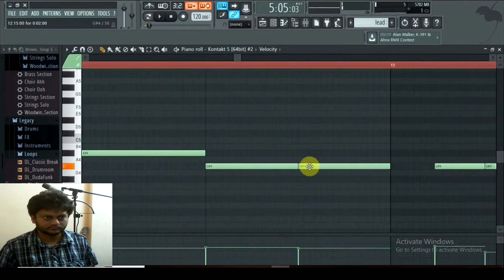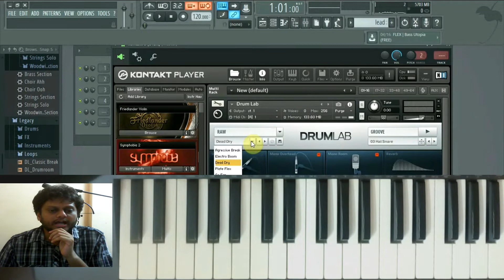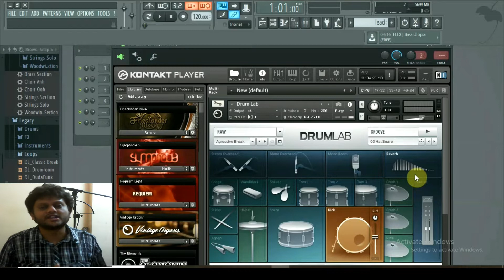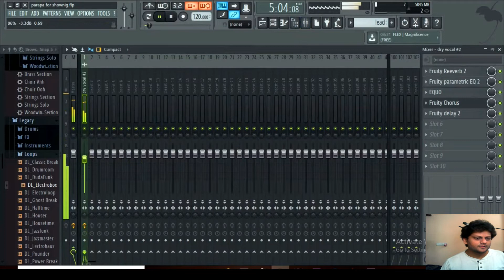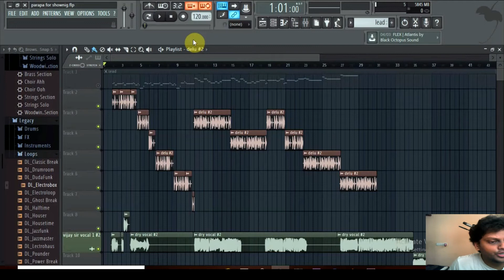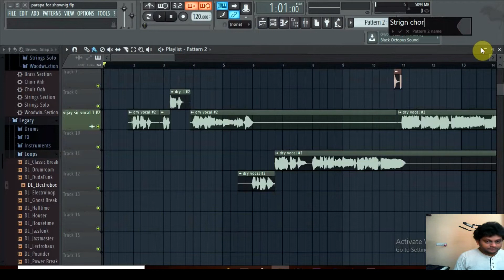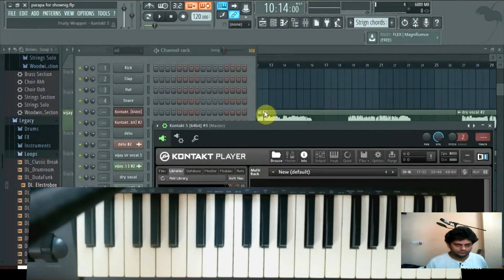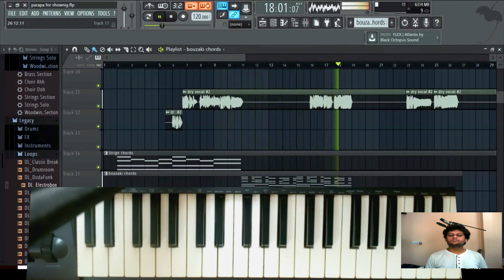How To Add Different Drum Loops For A Song | Music Production | Drum Labs | Supreet CB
👨‍🏫 PROGRAMS  BY  RITARDANDO_SUPREET CB's

BEGINNER  COURSE

SYNOPSIS  ( Foundation Course)

Introduction To The Daw.
Composing A Melody of 4 Bars.
Writing The Accompany For The Melody.
Designing The Harmony.
Usage of Bass Guitar For The Melody.
Constructing The Rhythm With Different Time Signatures.
Adding The Popyphonies.
Streamlining The Patterns.
Improvising The Cadences.
Filling The Gaps With Instrumentation
Tweaking Each Tracks & Animating.
Vocalaisation
Tonal Shading The Tracks
Looping The Bars

PLUGINS  USED (FOUNDATION COURSE)

Action Strings for Action Scenes
LA Scoring Strings For Melody BGM & Tracks
Cinematic Guitars
Sensual Professional Saxophones
Drum Labs For Chasing Scenes
Sci-fi Amps
Marcato’s For Raw Scenes
Lead And Bass Organs
Bassline
Rhythm Factory

ADVANCED
This course is only aimed for those who are already have a some sort of experience in playing MIDI Keyboard and Music theory. Student need to give an audition before enrolling to this course. Intermediate is a course where you learn to produce music for documentaries, feature movies, web series etc. Enrolment category starts from the age of 20 and above

SYNOPSIS

Designing The Harmony.
Adding The Popyphonies.
Streamlining The Patterns.
Improvising The Cadences.
Vocalaisation
Looping The Bars
Routing The Tracks
Working On Compound Rhytm Styles
Adding The Buses For Each Percusion Created
Arraying The Midi Patterns
Chords Built With Wet Arpeggiations
Fill In The Loops
String Progressions
Usage of Dynamic Guitars
Equalizing And Panning The Tracks
Cutting The Unwanted Frequency of A Phrase